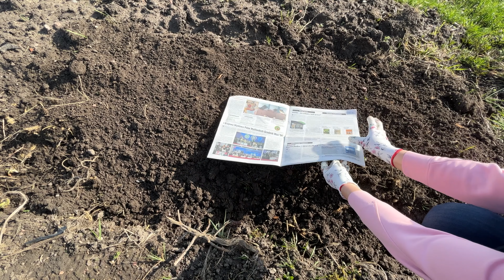Sposób na szybkie sadzenie warzyw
Jak sadzić cebulę. Jak sadzić warzywa. Jak sadzić cebulę dymkę